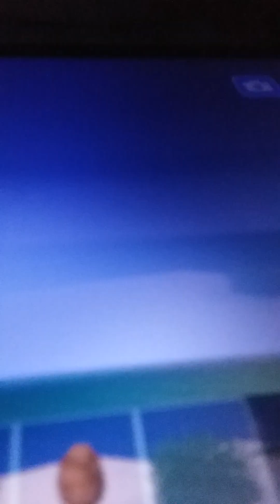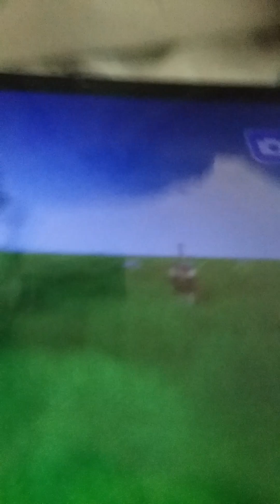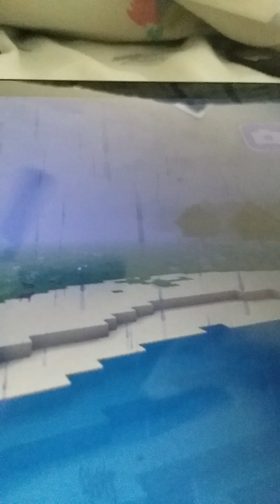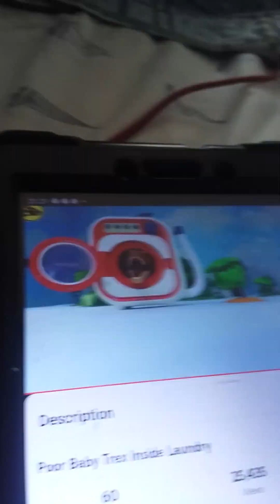horses animals pills wolves